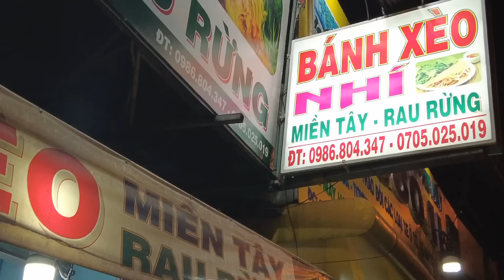THANH NIÊN TẤU HÀI DÁM GHẸO HÀ ANH VÀ CÔ BA BÁNH XÈO NHÍ NGÀY CUỐI TUẦN VẮNG KHÁCH